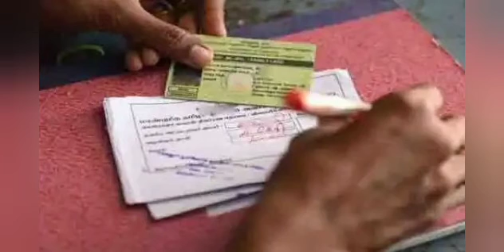ஆகஸ்ட் முதல் இந்த இரண்டு வகை ரேஷன் அட்டைக்கு மட்டுமே ரூபாய் 1000 | rationcard uthavithogai 1000